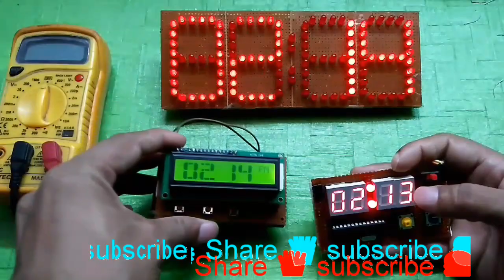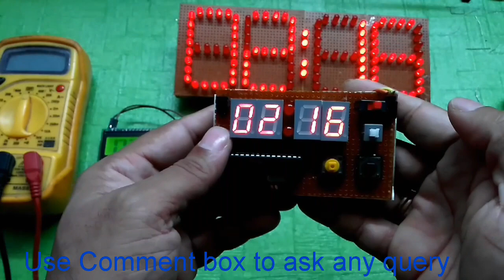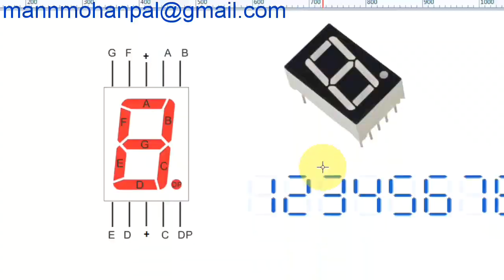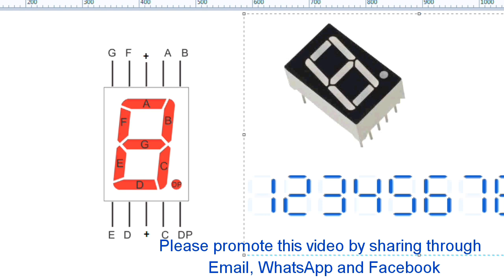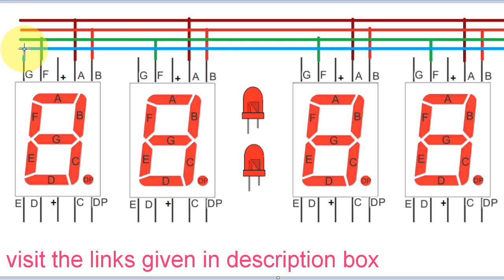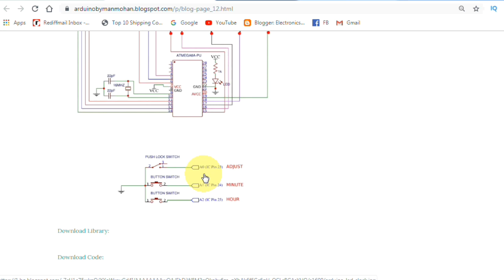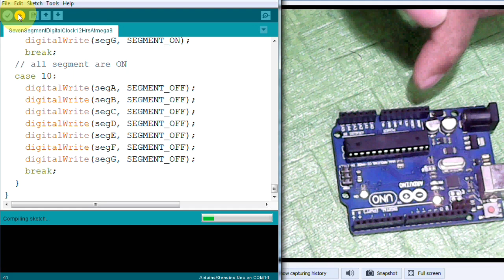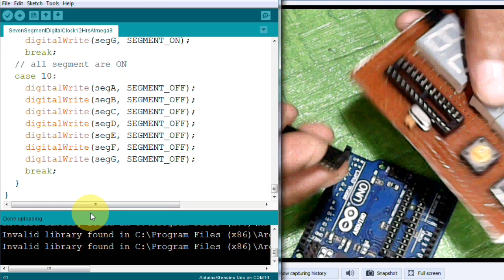Seven Segment Digital clock using Atmega328/ Arduino by Manmohan pal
In this video i will show you how to make a  Seven Segment clock using Atmega328, project is simple and interesting and quite useful too. i hope you guys will enjoy the same,

-: Component List :-

1. Atmega328p
2.16Mhz Crystal
3. 22PF x2 Capecitors
4. 28 Pin Ic Base
5.Seven Segments x4 common Anode
6. Male & Female Header
7. Zero PCB
8. Connecting Wires
9. Push On-Off Switch (1 Pcs)
10. Push Button Switch  (2 Pcs)
11. 3.7 Volt Mobile Battery
12. USB Cable to charge Battery

433 Mhz RF Module Tx and Rx with Arduino Nano, RF Remote Control Circuit by Manmohan Pal

433 Mhz RF Module Tx and Rx with Arduino Nano, RF Remote Control Circuit by Manmohan Pal